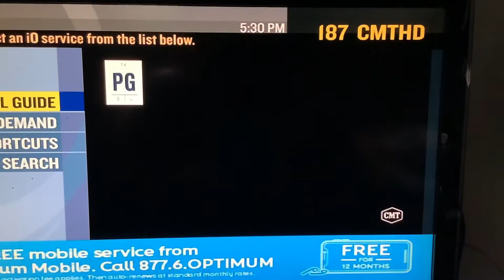Opening To Overboard On CMT 5/8/22 (NO COPYRIGHT INFRINGEMENT ATTENDED)